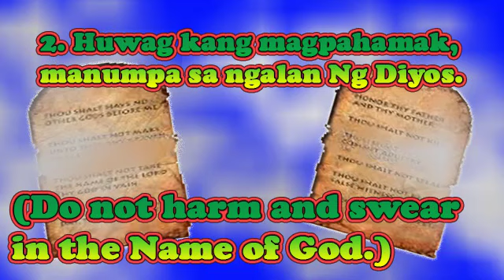The Ten Commandments of God - Ang Sampung Utos ng Diyos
Ten Commandments Translate Tagalog to English word. Ang Sampung Utos ng Diyos.